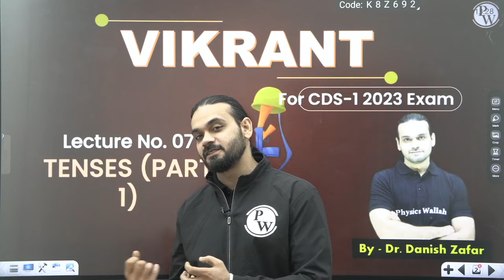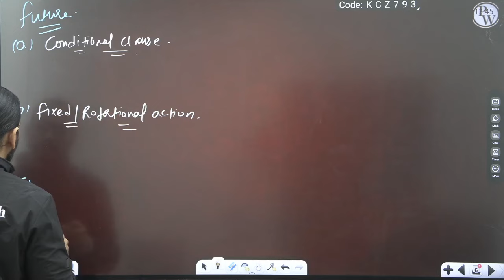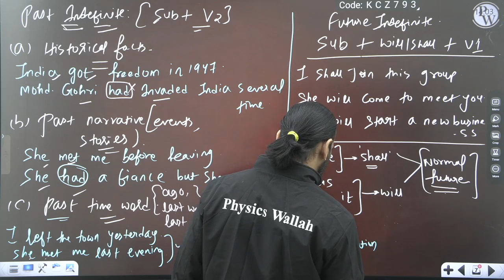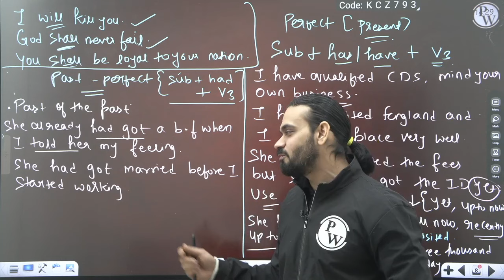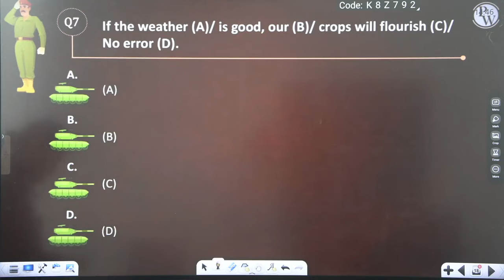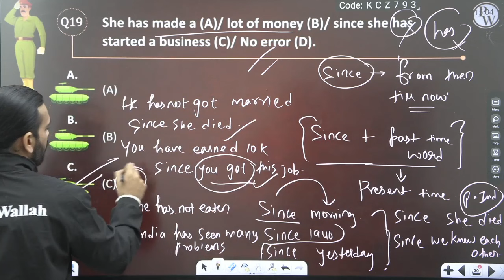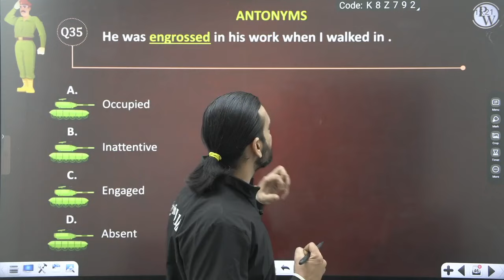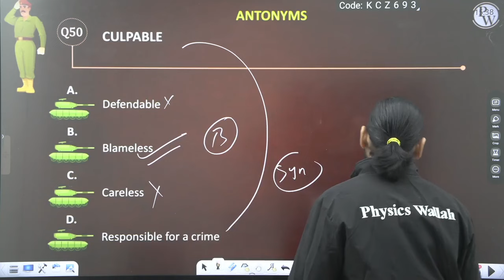English 07 : Tenses 01 || CDS -1 2023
• Syllabus Completion date: 31st Jan 2023.